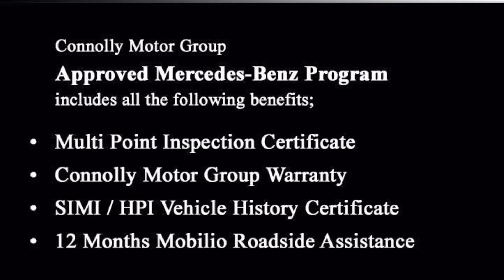241130944 - 2024 Mercedes-Benz CLA-Class CLA Class 200D RefId: 466744